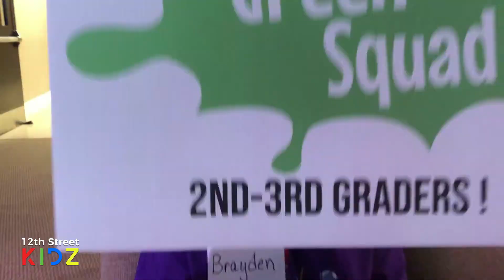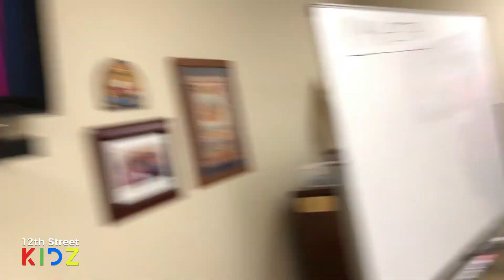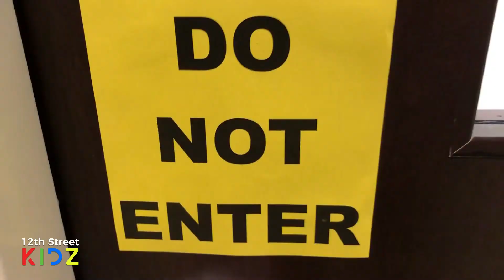VBS '22 Day One Recap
12th Street Kidz began VBS 2022: Spark Studios with a BANG! Check out the day one recap!